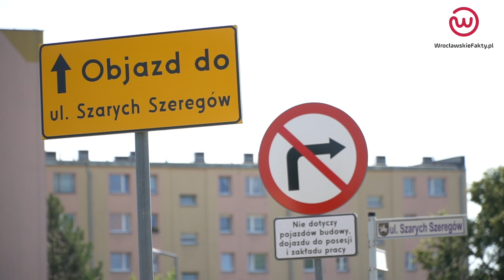Boom na inwestycje drogowe w Sycowie!